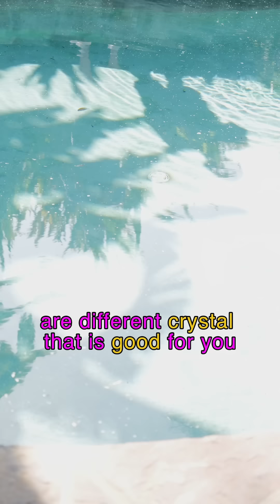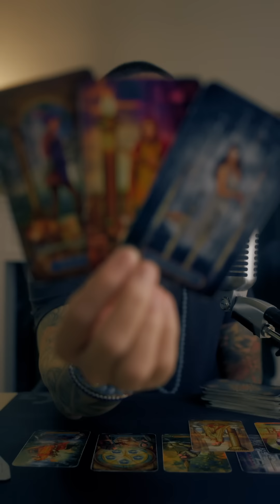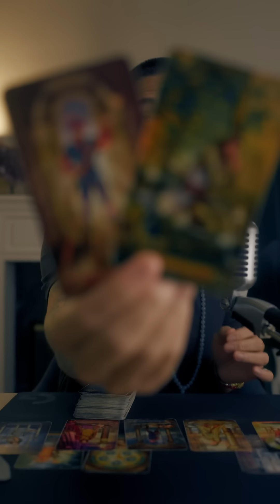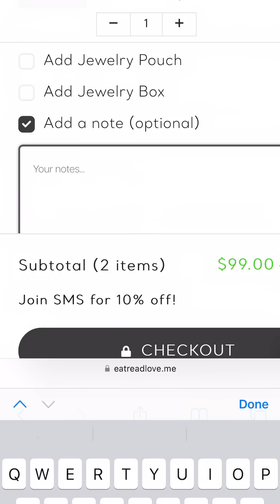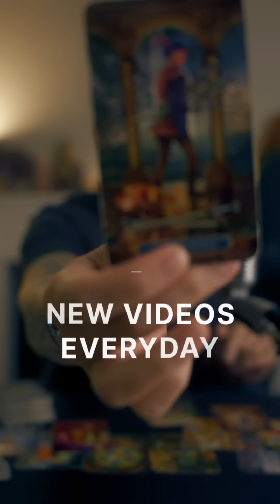AQUARIUS 🥹 "Your Soulmate Approaches, Ready to Commit" JULY TAROT HOROSCOPE